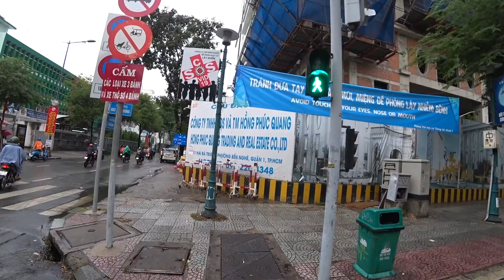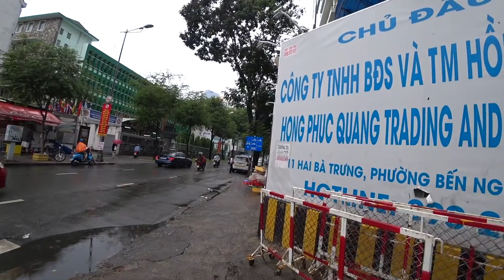Why I moved to Saigon, Vietnam and why you should too! (HCMC) 1 Year later UPDATE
Bitcoin:       3Lt2MYofxvYGmcwa8tkxCCwcNr9K35kvFp
Ethereum : 0x11D2c9f5f9E9ABa970a1E45E99F37032a1779c38